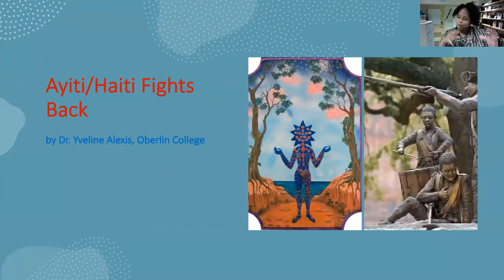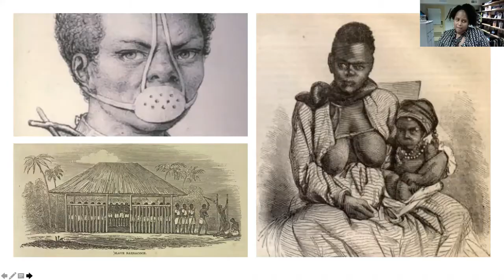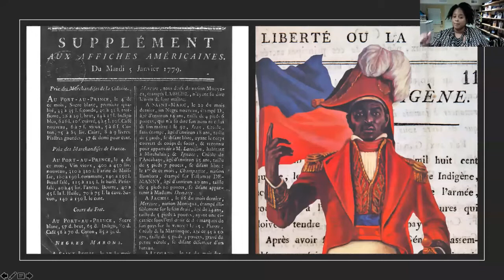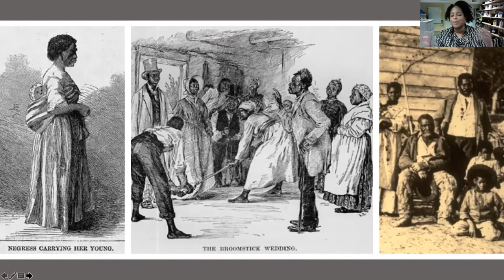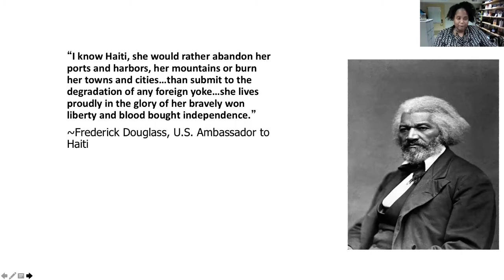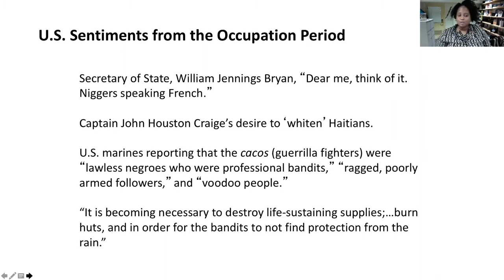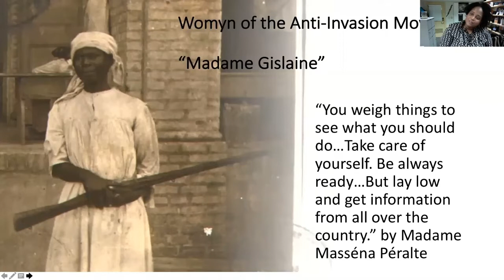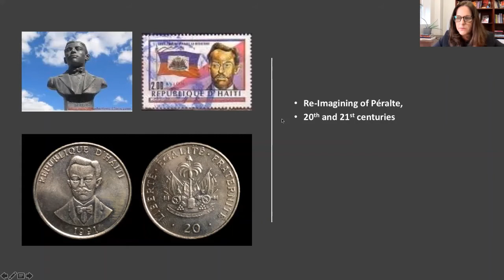Haiti Fights Back: A Conversation with Yveline Alexis (Vanderbilt Haiti Week 2022)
Yveline Alexis discusses her award-winning new book Haiti Fights Back: The Life and Legacy of Charlemagne Péralte with moderator Gretchen Selcke, Assistant Director of CLACX. Dr. Alexis is an Associate Professor of Africana Studies and Comparative American Studies at Oberlin College. Her work was recently awarded the Haitian Studies Association Book Prize and was selected the Times Literary Supplement Book of the Year.  Vanderbilt Haiti Week is organized annually by the Center for Latin American, Caribbean, and Latin Studies (CLACX).